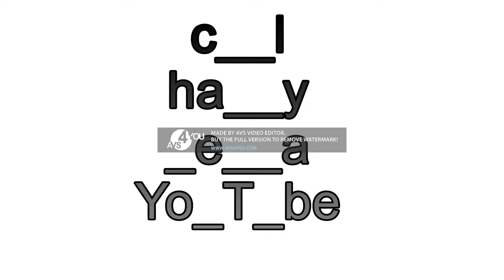Guese these words 2